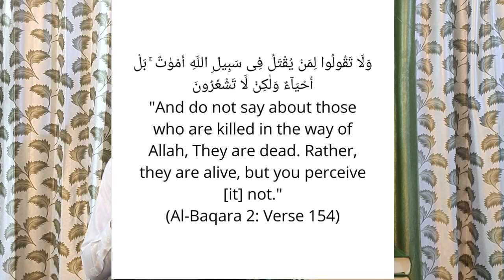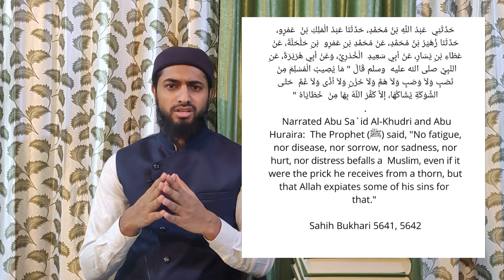Shaheed kon hota hai - By Dr Mohammad Mohsin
Shaheed kon hota hai
how many types of martyrs
kya accident se marne wala shaheed?
Kya cancer se marne wala shaheed?